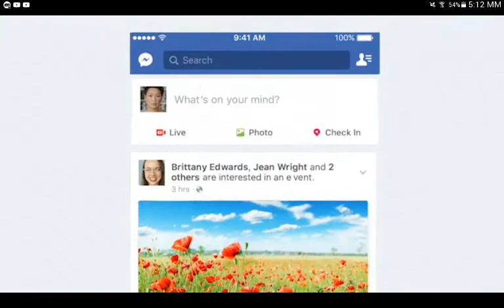Let's Play Online Head Ball - 929 fans!